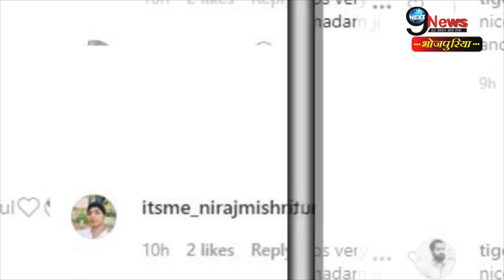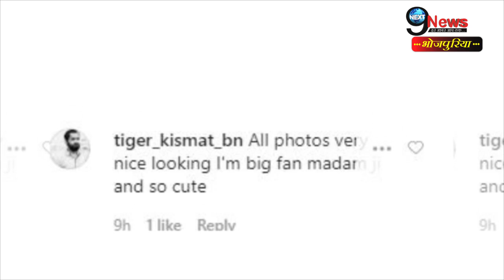काजल राघवानी की आंखो को देख फिदा हुए फैंस , कह दी ये बड़ी बात